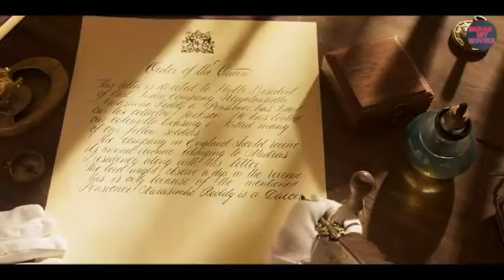Suriya & Nayanthara || SURIYA 42 || Latest South Indian Hindi Dubbed Full Action Movie | new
movie 2024 hindi dubbed viiav